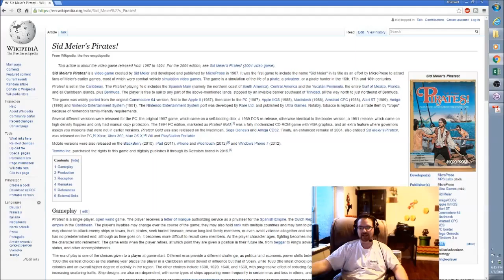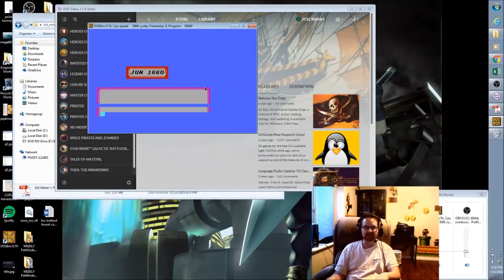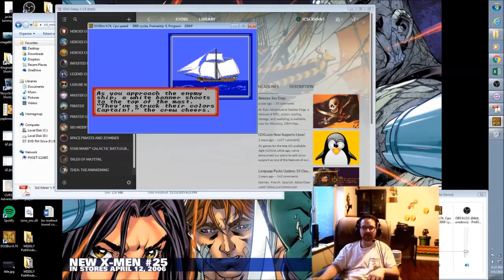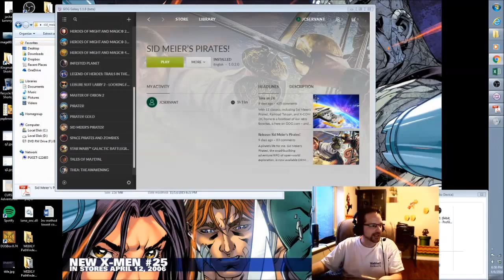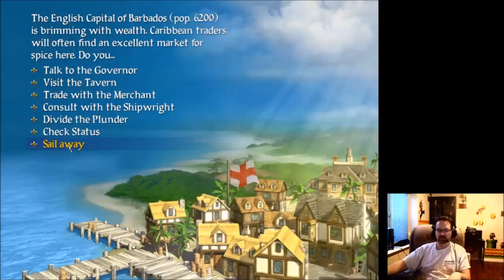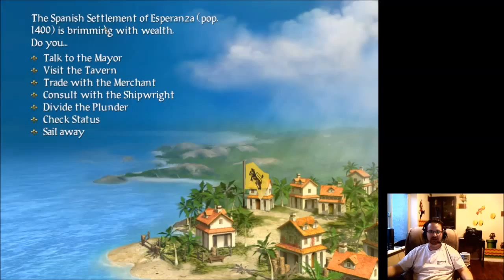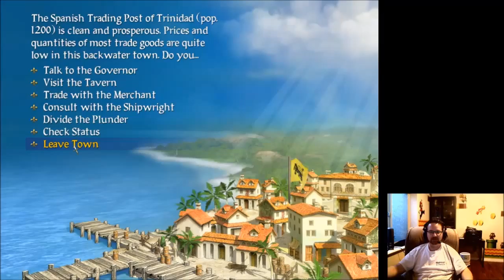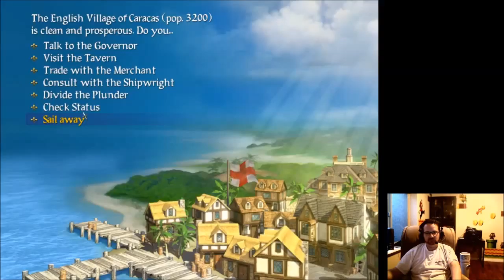The Gamer's Experience - Ep. 003 - Sid Meier's Pirates!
Join me on a a trek through my favorite 100 or so PC games (and series), covering three decades!  Instead of counting them down in order of preference, I share my personal experiences in chronological order. More than a review, yet less than a full "let's plays," these "Gamer's Experience" videos take you through the game, my thoughts and feelings both THEN and NOW!

Like retro RPGs?